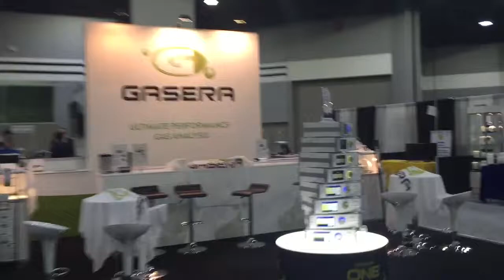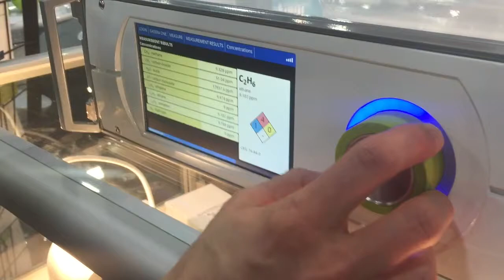Pittcon 2016 - Trade Show Report | GASERA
At Pittcon we launched the already revolutionary photo acoustic multi-gas analyzer called GASERA ONE.

GASERA ONE serves a wide variety of research and industrial applications. It combines the best of both worlds in the detector and the light source sides. The unmatched performance of GASERA ONE is based on a photoacoustic infrared spectroscopy engine with a patented ultra-sensitive cantilever pressure sensor.